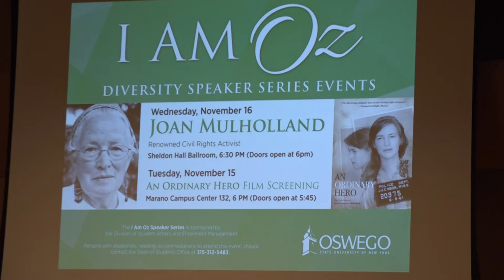Joan Mulholland Event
Civil Rights activist Joan Mulholland speaks at SUNY Oswego and shows off her documentary.

WTOP10-TV reporter Ilyssa Weiner attended the event and wrote the web story